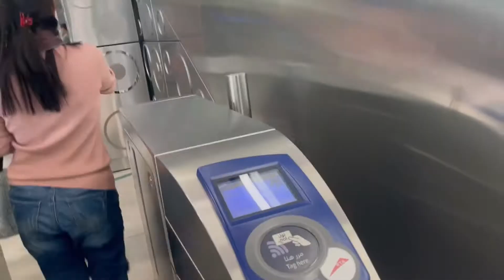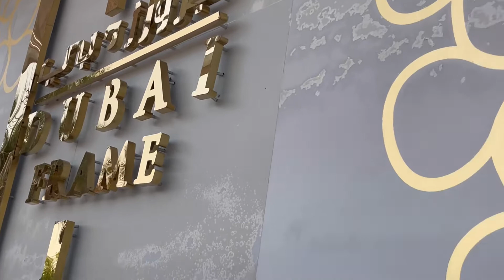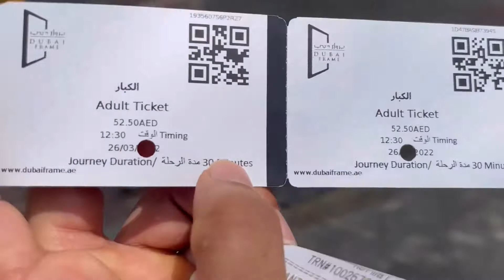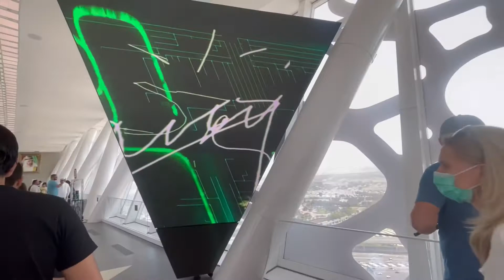| Touring around Dubai again | Dubai Mall | Dubai Frame |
Sharing my Dubai Mall & Dubai Frame memories.

Camera: iPhone X, iPhone 12pro max
Edit: InShot